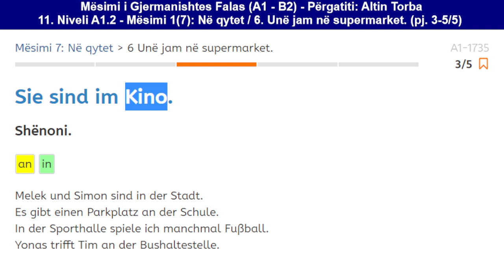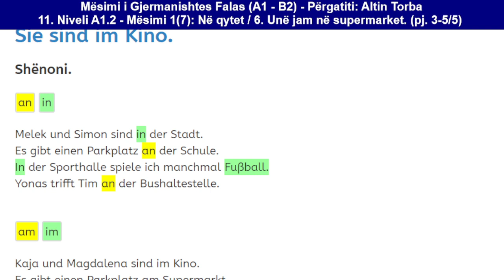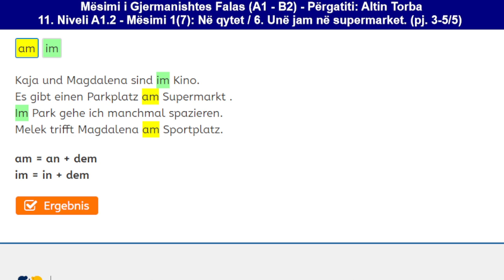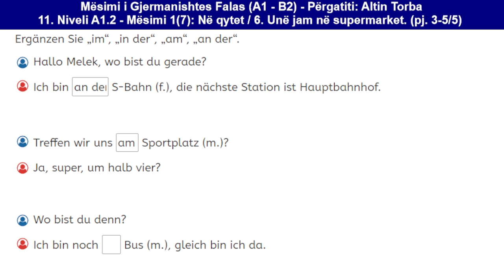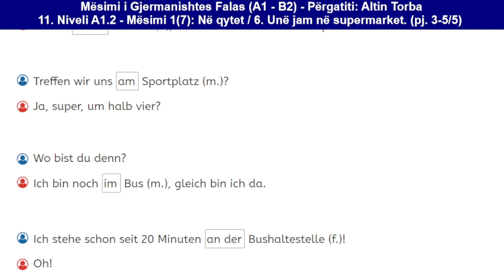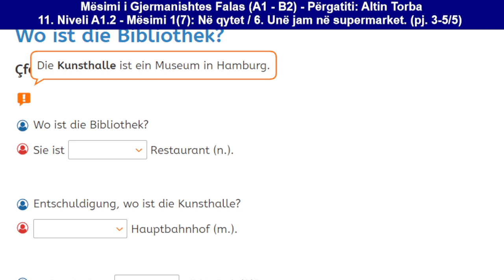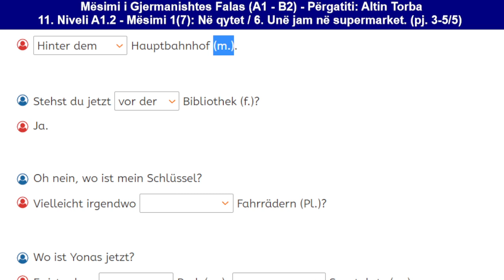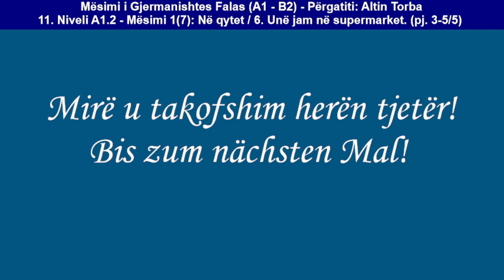011. Mësimi 1 (7): Në qytet / 6.b Unë jam në supermarket. (pj. 3-5/5) (Deutsch A1.2)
011. Mësimi 1 (7): Në qytet / 6.b Unë jam në supermarket. (pj. 3-5/5) (Deutsch A1.2)

Mëso thjesht dhe shpejt njohuritë kryesore të Nivelit A1.2 të Gjermanishtes; si dhe shpjegimet përkatëse tematike të ardhura përmes një serie të mirërenditur temash mësimore.